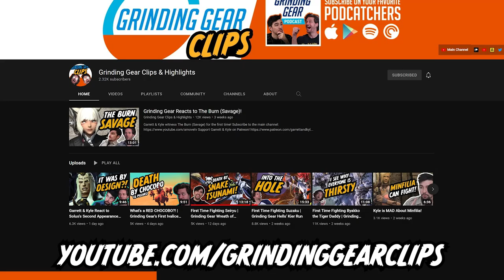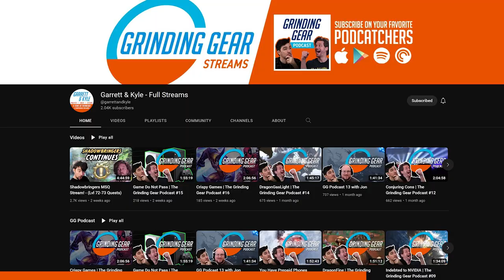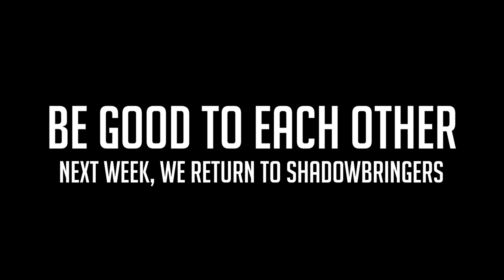Why We Aren't Switching to WoW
We have been playing FFXIV exclusively for the last year. World of WarCraft has released its new expansion Dragonflight. What will the guys do?